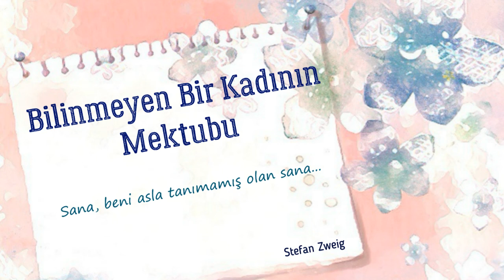Bilinmeyen Bir Kadının Mektubu -Stefan Zweig- (sesli kitap) Selda ÖZGER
Stefan Zweig Bilinmeyen Bir Kadının Mektubu Brief einer Unbekannten adlı uzun öyküsünü 1920'li yılların ilk yarısında kaleme aldı. Bilinmeyen Bir Kadının Mektubu'nun kadın kahramanını sadece uzun bir mektubun yazarı olarak tanıyoruz. Kadının hayatı boyunca sevmiş olduğu erkek için kaleme aldığı bu mektubun "gönderen"inin adı yoktur. Mektubun başında tek bir hitap vardır: "Sana, beni asla tanımamış olan sana". Kadın büyük tutkusunu hep bir "bilinmeyen" olarak, yani tek başına yaşamaya razıdır, bu aşk öyküsünde "taraflar" değil, sadece tek bir "taraf" vardır. Böylesine, gerçek anlamda aşk denilebilir mi?